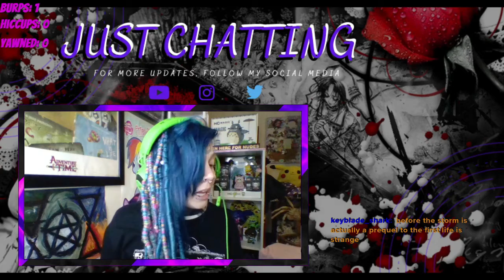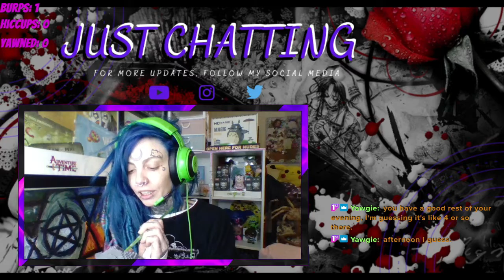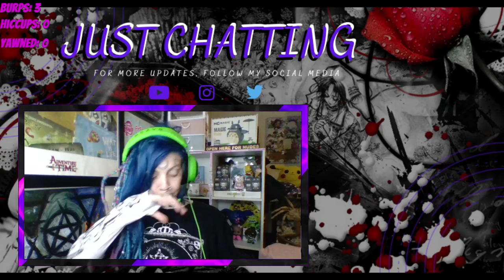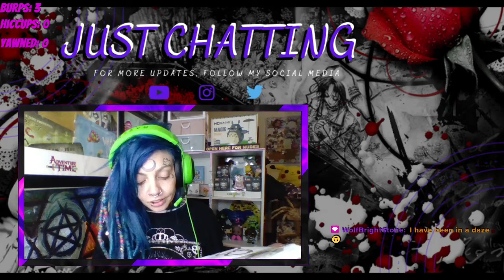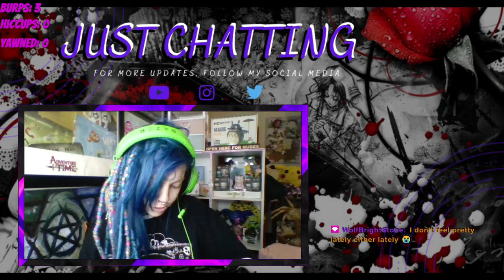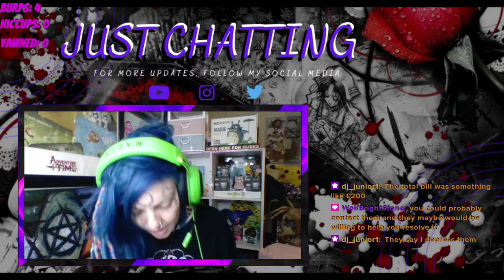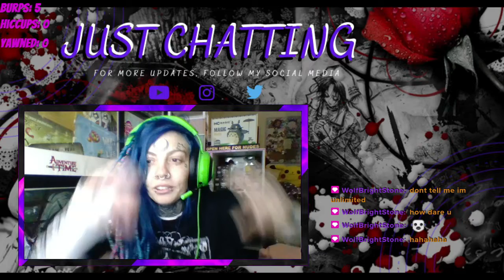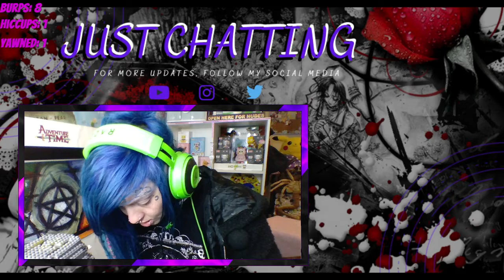EmoPixiee Nanoblocks: Totoro Pt.6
Watch EmoPixiee make Totoro out of nanoblocks! (TINY Lego's) 1800 pieces! PART 6.